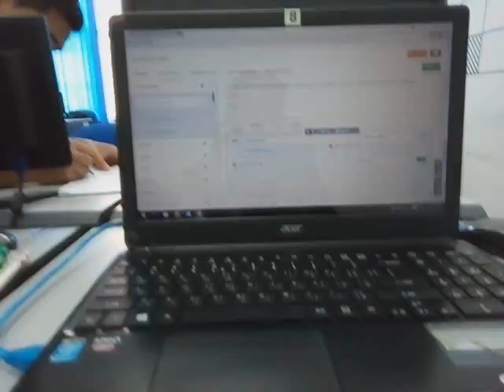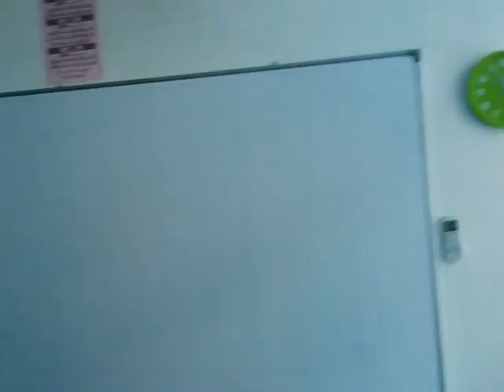BUSY DAY AT THE COLLEGE | College Vlogs - Day 15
Sorry for a short video cuz the timetable got delayed tho

GOODBYE :)